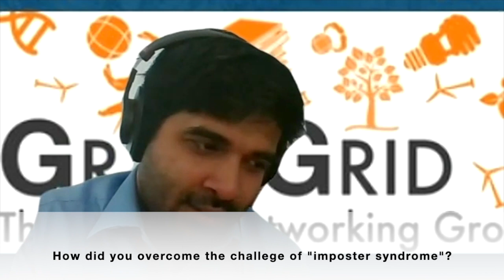Episode S1.8: Career journey from Ph.D. Chemistry to Investor Relations Management at a Big-Pharma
Welcome to the eighth episode of STEM Professionals Chat where we bring to you the journey of Dr. Parag Mahanti, who has a doctorate degree in Chemistry and Chemical Biology from Cornell University and currently works at Novartis as the Director of investor relations. He is the founder of The GradGrid, a community that focuses on post-graduate career development. Dr. Parag is an avid scholar with a strong academic background and yet chose an interesting career beyond Academia. He shares with us his journey from India to the U.S. and multiple career transitions from research to STEM management and now into consulting.

This episode is hosted by: Dr. Pawan Upadhyay and Dr. Manasi Apte.

In this interview we discussed the following & many more:
🔶🔶🔶Key learnings from this interview🔶🔶🔶
1) What opportunities and challenges have you faced throughout your career journey?
2) In lieu of proper training in finance or consulting, how did your previous outside-the-lab experiences help you in the career transition?
3) Have you ever felt the imposter syndrome while switching careers? How did you overcome it?
4) How can bachelor's and master's STEM graduates plan/craft their careers?
5) Can you share your journey with The GradGrid and what are some of the current activities?

Did you enjoy the STEM Professionals Chat? Let us know your comments and mention your Twitter handle!

Support Us!

About Dr. Parag Mahanti
👉Dr. Parag is a scientist by education, musician by passion, and curious by inclination. He currently works at Novartis as Director of Investor Relations with a primary focus on Strategy and Operations.
👉Originally from Calcutta, Dr. Parag completed his bachelor's and master's in chemistry from the University of Delhi. He then moved to the United States to pursue his Ph.D. in Chemistry and Chemical Biology in 2013 from Cornell University, which primarily focused on nuclear hormone receptors, steroid signaling, and metabolomics.
👉Post Ph.D. he transitioned to a career in management consulting (IQVIA) & later joined the biotech equity research team at Barclays, where he focused on rare diseases, gene therapy/editing/cell therapy platforms, and immuno-oncology companies.
👉Dr. Parag is passionate about guiding STEM graduates and has served as a mentor for the Entrepreneurship Lab (ELABNYC). He is also the founder of GradGrid, a fast-growing online community focused on postgraduate career development.

Thank you, Dr. Parag.

If you enjoyed this interview with Dr. Parag, let him know by clicking the link below and leaving him a message on LinkedIn

The information, statements, comments, views, and opinions shared in this interview are personal opinions of the guest speakers and hosts, and should be considered as such iSTEMCare is not responsible for the accuracy or completeness of any of the information, statements, comments, views or opinions contained in this interview, and thus any liability therefore (including in respect of direct, indirect or consequential loss or damage of any kind whatsoever) will be disclaimed. iSTEMCare reserves the right not to provide any form of update, amendment, change, or correction to any of the information, statements, comments, views, or opinions set forth in this interview. Prior written consent of iSTEMCare is essential for any form of reproduction, redistribution, publication, copy, or duplication by anyone.